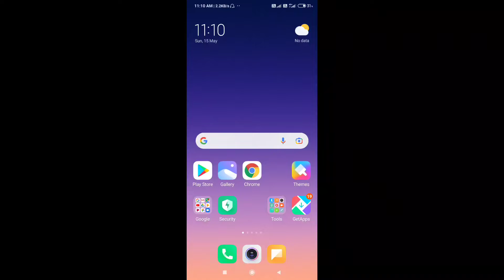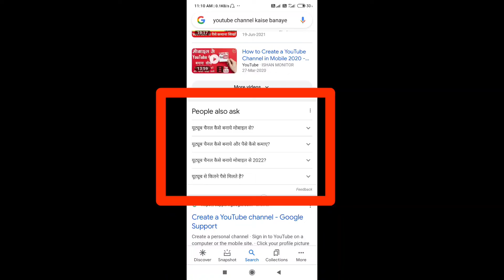Google से YouTube वीडियो पर Views लाए 100% Viral video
मुझे मिला YouTube की तरफ से YouTube play button, unboxing

YouTube Short video पर कितना पैसा देता है 🤑 YouTube short video earning Live Proof
short video earning
short video se kitne paise milte Hain
short
YouTube short video earning Live proof
50k views पर YouTube ने मुझे कितना "पैसा" दिया ? 🤑 { YouTube Monetization Earning } 2022

6.4 लाख views पर YouTube ने मुझे कितना "पैसा" दिया ? 🤑 { YouTube Monetization Earning } 2022

youtube monetization earning tech know tips shorts

YouTube video के description मैं वीडियो लगाना सीखें, youtube video ke description me video add kare🤑

आप यह गलती ना करें 😭 YouTube channel Monetization Rejected Due to Reused Content

Cover Topic :-
1) reused content youtube monetization
2) reused content
3) reused content monetization
4) monetization rejected
5) monetization rejected due to reused content
6) how to solve reused content problem
7) youtube channel monetization rejected

Cover Topic :-
1) reused content youtube monetization
2) reused content
3) reused content monetization
4) monetization rejected
5) monetization rejected due to reused content
6) how to solve reused content problem
7) youtube channel monetization rejected

🤑 मेरे 28 दिन की YouTube earning देख लो ।। YouTube video earning proof 😱

Technical Tzar

YouTube short video earning
YouTube per 28 din ke arthing
YouTube 28 month yearly
Manoj day ki arning
technical guruji ki 28 din ki earning
youtube income per 1,000 views
Technical tzar
How much YouTube pay in India

YouTube views to money converter

YouTube monetization

Social Blade YouTube income

Technical Tzar

how much youtube pay for 1,000 views in india in rupees
1 गलती के 😭 कारण Channel Monetize नही हुआ Please आप ये गलती मत करना 😥